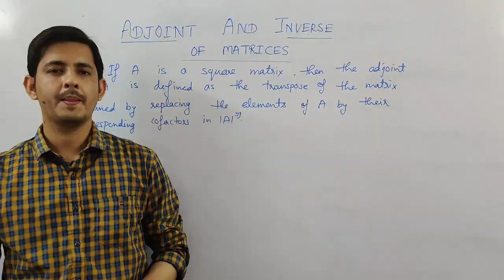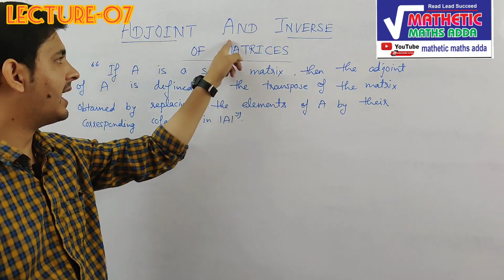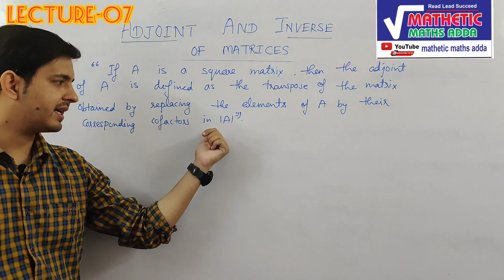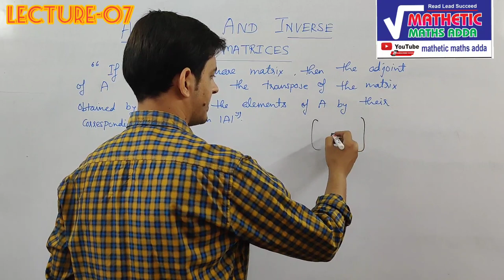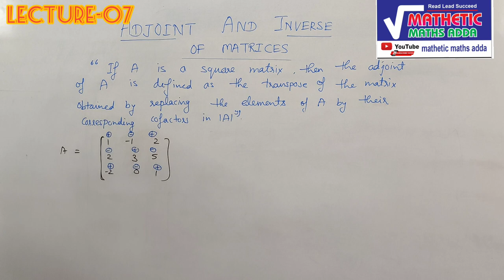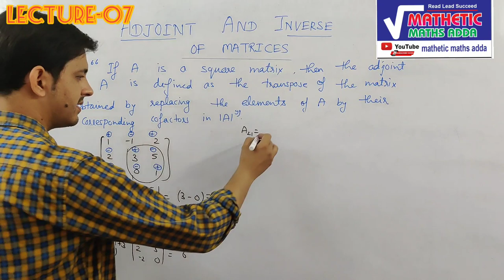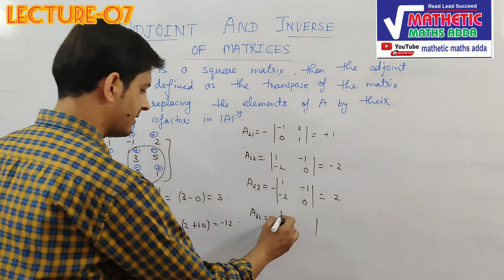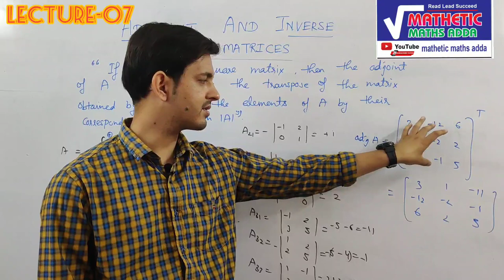DETERMINANTS | CLASS-12th| Lecture-07 | By -Vinay Pandey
This vedio consists of the adjoint of A matrix.